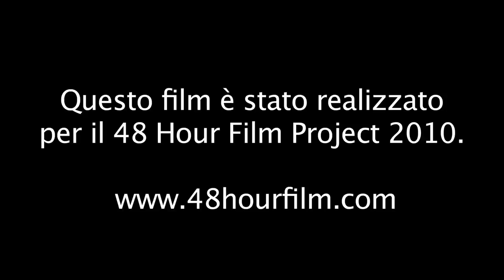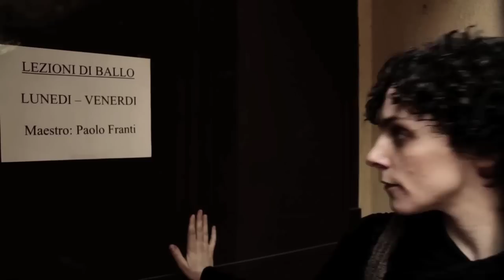Message in a bottle - LIGHTOFFILM - (48HourFilmProject2010)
Corto in concorso al 48hour film project Rome 2010

Regia Simone Di Maria
Fotografia Alvaro Escoto de Avila
Aiuto Regia Marco Vitale
Aiuto Regia Daniele Flamini
Operatore Giuseppe Spampinato
Montaggio Giovanni Pompetti
Grafiche Francesco Fusco
Scenografia Sara Tajocchi - Jacopo Truffa
Fonico Francesco Gervasi
Segretaria Produzione Maria Rachele Ruiu
Hair and Make-up Giuditta Tacconi
Attori Massimo Cusato Miguel Angel Gobbo Diaz Monica Crotti
Musiche Marta Alessi - Andrea Allocca

Contatto Facebook: Lightoffilm